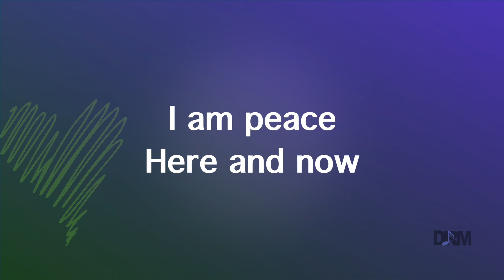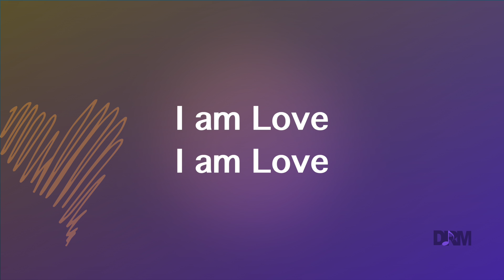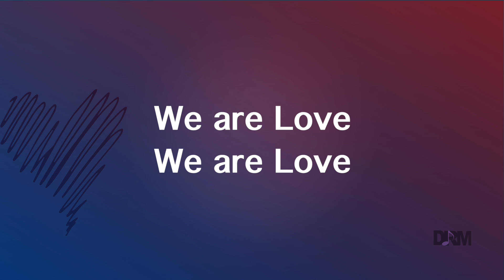I Am Love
Themes: Affirmations, reflection, gathering, meditation

I am (we are) goodness grace beyond measure
I am (we are) peace here and now
I am (we are) wholeness thriving perfection
I am (we are) Love

I am (we are) life free and abundant
I am (we are) joy awakened and wild
I am (we are) spirit open and boundless

Written and performed by Denise Rosier
From the album "Heart of Praise Vol 1."
Sheet music and performance tracks available at DeniseRosier.com